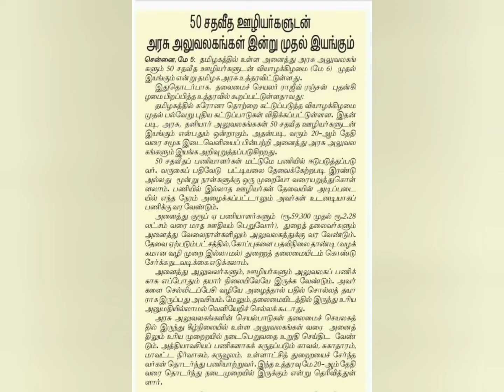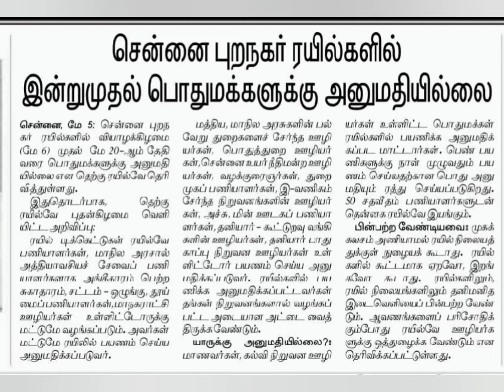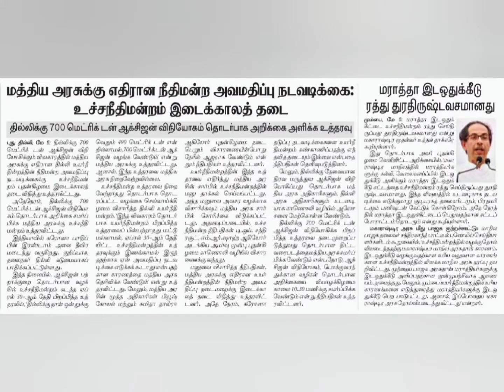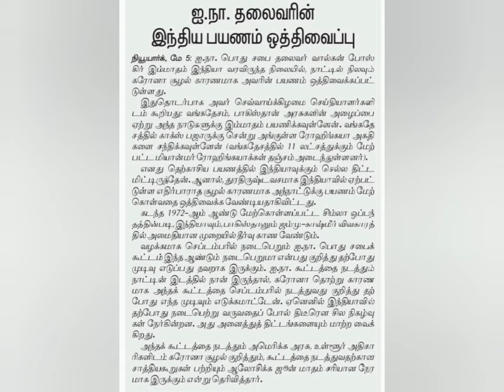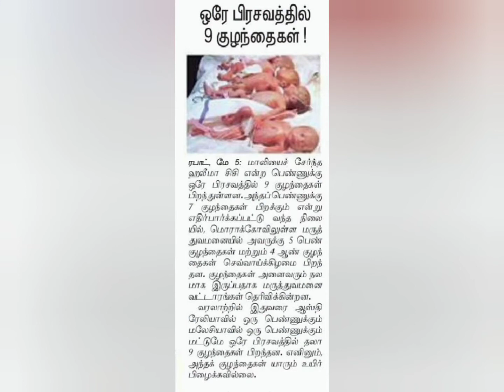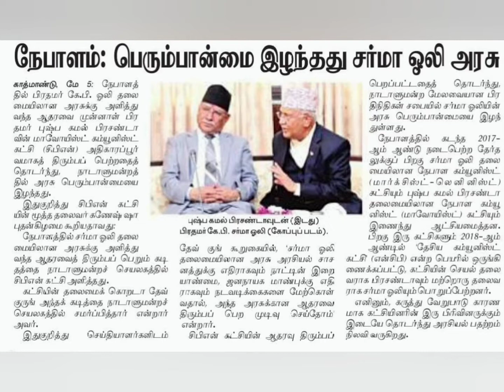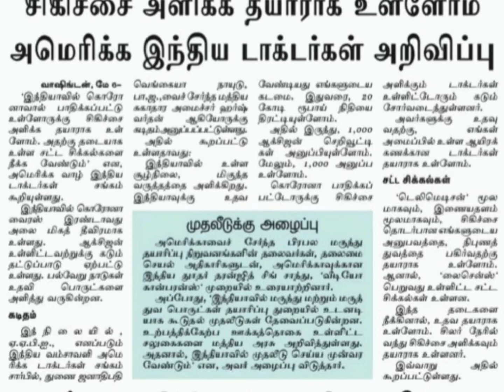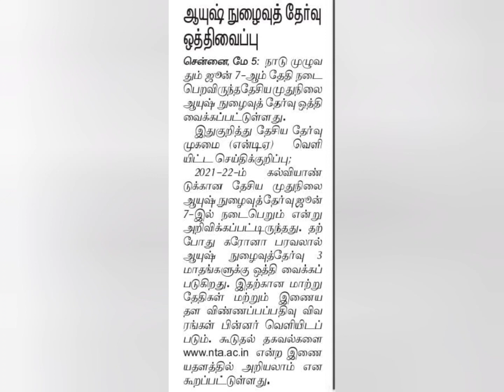உலகம் இன்றைய தினம் 06/05/21 தினசரி செய்திகள்current affairs#lakladies